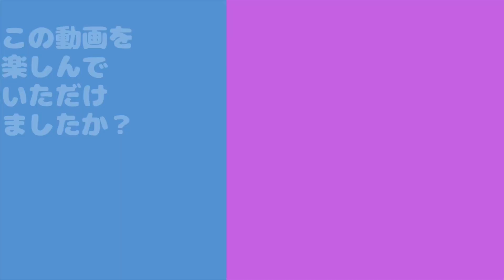【水陸両用ジムニー】で川を渡る！！ 冒険、探検！ 2022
今日は風が強くて釣りに行けないので、
林道にやって来た
夏の終わり、この林道で、
カブトムシやクワガタに会いたくて
トラップ作戦を実行した
それ以来、久しぶりだった

青々と賑やかに飾られた木々、雫のついた葉
マイナスイオンを感じる程のしっとりした空気
鳥や虫たちの声が交わるオーケストラ

歩く度にパリパリと弾ける落ち葉の絨毯
深呼吸が気持ちいい位、喉を通りぬける様なカラッとした空気
木々に隠れた虫やその抜け殻

随分と季節を超えた様な気がした

そんな情景を楽しみながらジムニーは奥の細道へ駆けて行く
陸の相棒ジムニーで、ずっと通ってみたいと思っていた道があった

若干通り過ぎたが、目的の場所へ辿り着いた
念のため川の相棒船外機にも同行してもらった

やや不安もあったが、陸と海の相棒がいるので大丈夫だと確信した

ドキドキしながらアクセルを踏む
タイヤにかかる水圧の少しの抵抗を感じながら、
ゆっくりと川を渡っていく
スーッと前に進んでいく感じが不思議だった
前タイヤが陸についたと同時に、
ジムニー独特のたて、よこ揺れを感じた

あっという間の出来事だったが、やりたい事の一つ、
川渡りが成功した
この後もひらめの冒険はまだまだ続いていく‥

北海道在住のひらめです。2020年8月に釣りを始めました。
デビューはオホーツクの鮭釣りでした。
いかつくてゴツくて怖い‥魚怖い！！と思ったのが初めての釣りでした。
それなのに、なぜか釣りが大好きになってしまいました。

2022年は海、川、湖、さまざまな釣りに挑戦しています！

『日本三大怪魚』を釣る事が目標です。

色んなジャンルの釣りを通して、いつか会いに行きたいです。
それまでの修行の日々を、動画として記録に残しております。

皆様からのアドバイス、暖かいコメントのおかげて、釣りがどんどん楽しくなっています。
いつも応援して下さる皆さん、ありがとうございます。